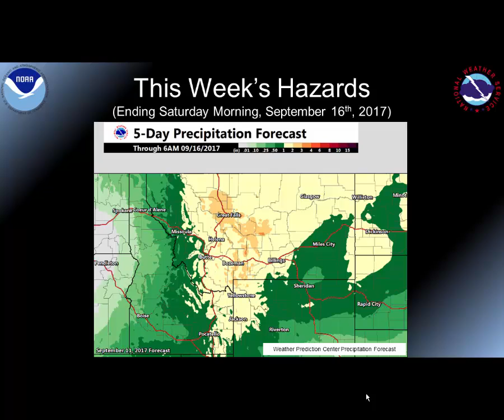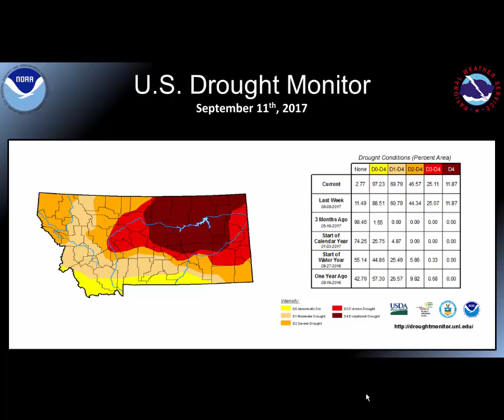Montana Weather Hazards Briefing September 11th - September 18th, 2017